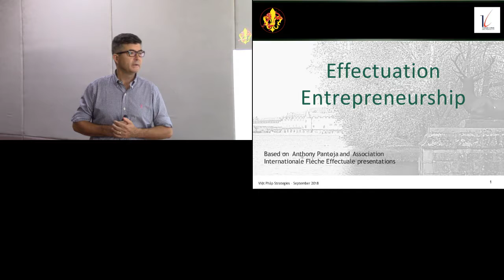Effectuation Entrepreneurship (1/5): Introduction